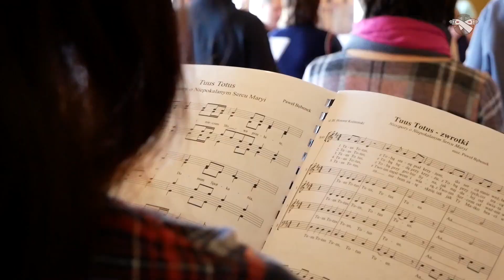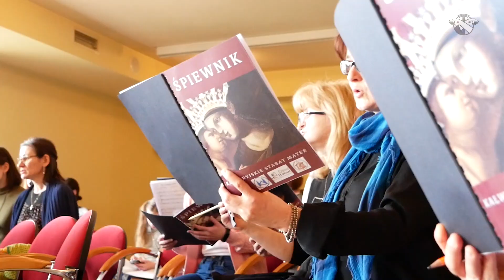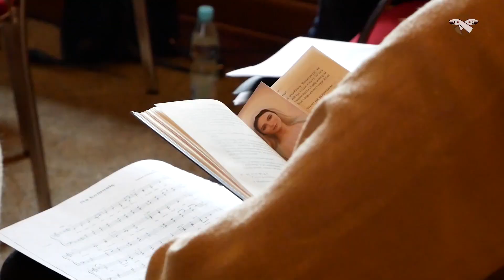Warsztaty Muzyki Liturgicznej - Kalwaryjskie Stabat Mater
Warsztaty muzyczne odbyły się w dniach 28 II - 1 III w Sanktuarium Pasyjno-Maryjnym w Kalwarii Zebrzydowskiej, a prowadzili je Piotr Pałka i Paweł Bębenek.